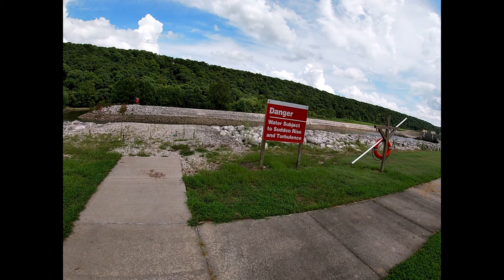Emergency: 911 called! Our fishing trip from HELL! My 10yr old daughter has to ride an ambulance :(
Emergency: 911 called! Our fishing trip from HELL! My 10yr old daughter has to ride an ambulance :( Our fishing trip at the Salt River Dam in Ralls County, Missouri was cut short when my 10 year old daughter has an emergency. Shout out to Monroe City EMS for the fast response and caring for my daughter on scene and en route to the hospital. A sobering wake up call for all parents who enjoy the outdoors with their kids.